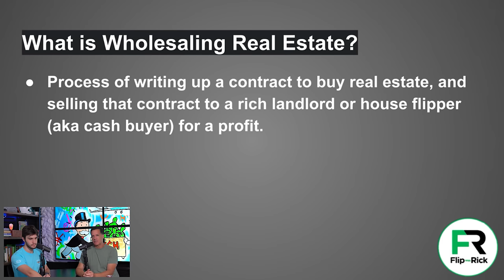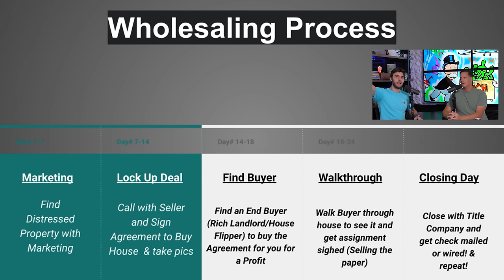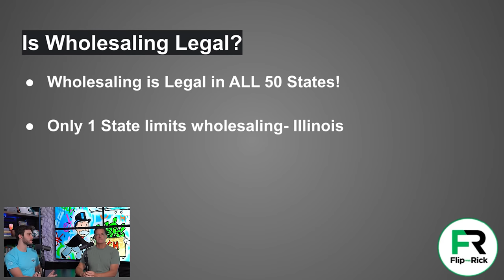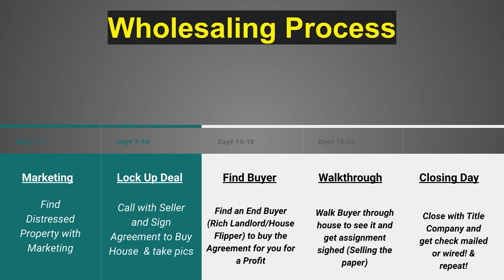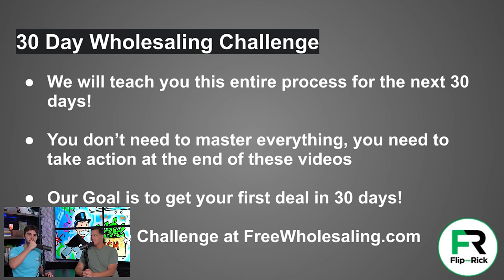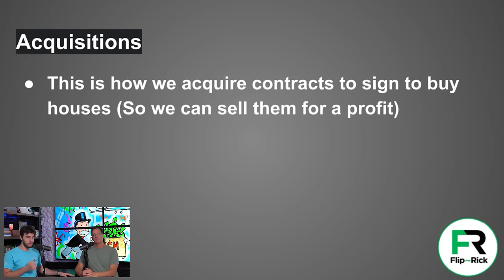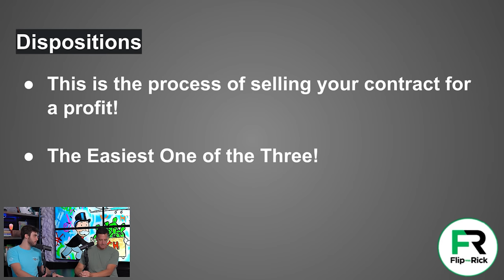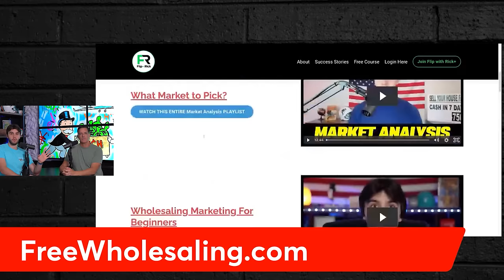How to go from $0 to $100,000 Wholesaling Real Estate [59 min training]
In todays video Rick Ginn & I share our complete presentation on how to get your first wholesaling real estate and make $100,000 your first year in wholesaling real estate step by step with no money at all for success in wholesaling real estate